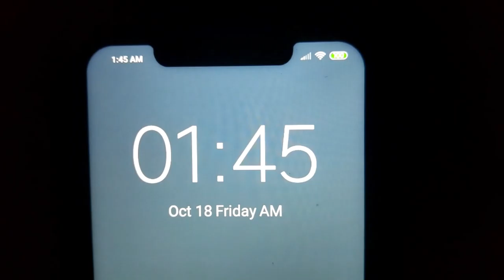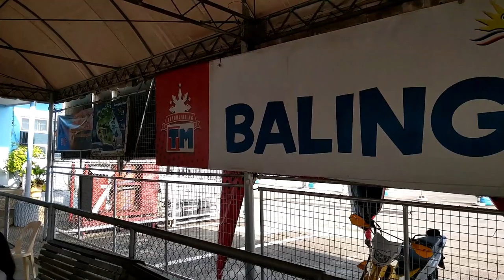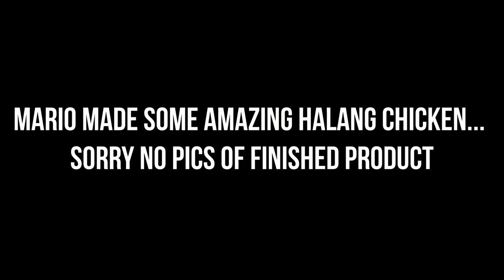Camiguin Island PHILIPPINES - VLOG DAY 1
The highlight of this trip to Camiguin Island was staying with a local family, and experiencing a ton of culture. This was our second trip to Camiguin after eleven years. The Island is a special place for me, as for now it's my favorite place in the Philippines so far.

Our day started at 0145 hours on October 18, 2019. On this trip we took Marilou's sister, her husband, and our nephew. We caught the bus at the bus terminal behind Robinson's Mall, and rode about 3.5 hours to Balingoan to catch the ferry to Camiguin.

From wandering around a lanzones forest to swimming in the sea, to collecting banana hearts on a banana plantation, to watching the kids practice for the upcoming lanzones festival. Our first day was packed.

We spend hours editing, so a coffee is always accepted.
Bitcoin: qqsr7eenqqwjvens5y05c48dx5dwcwxd7yf9fmrtxy

VIDEO EQUIPMENT WE USE
DRONE - DJI Mavic Pro
CAMERA - GoPro HERO7 Black
CAMERA - GoPro HERO6 Black
CAMERA - DJI Osmo Pocket

PHONE - HTC Exodus1
PHONE - Xiaomi Pocophone F1

PLEASE NOTE you can always share the link to this video.